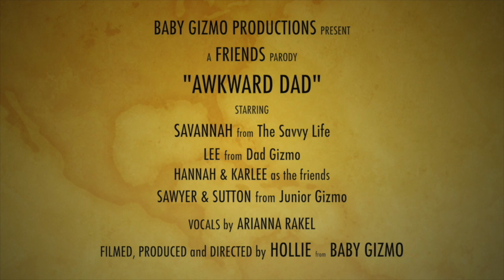Marshmello & Anne-Marie "FRIENDS" Awkward Teen PARODY Music Video